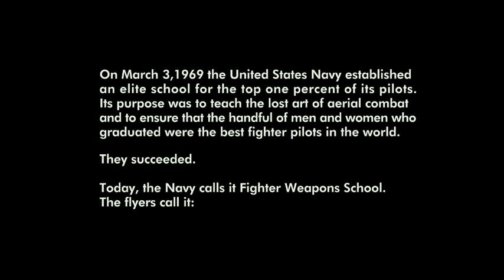TOP GUN: MAVERICK (2022) | Intro Blu-Ray España